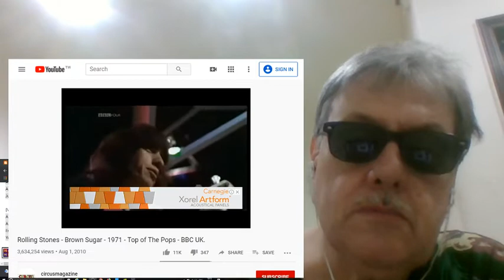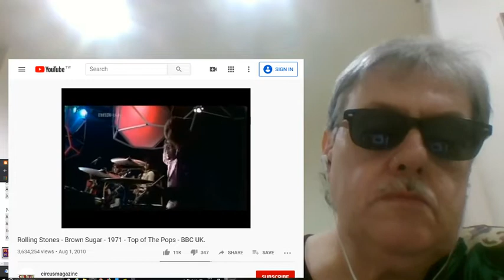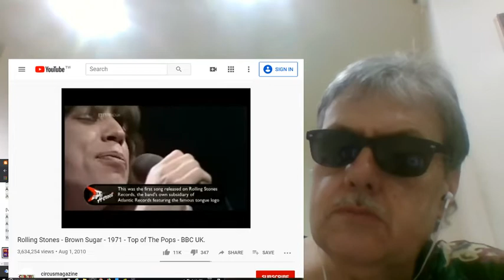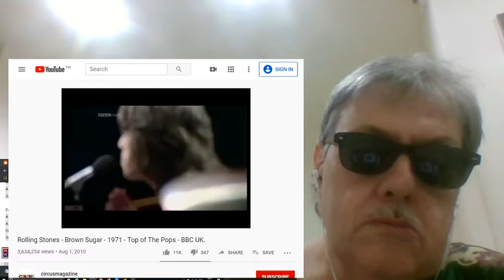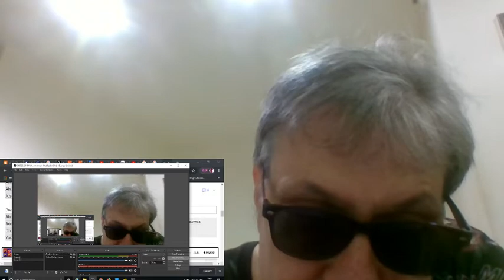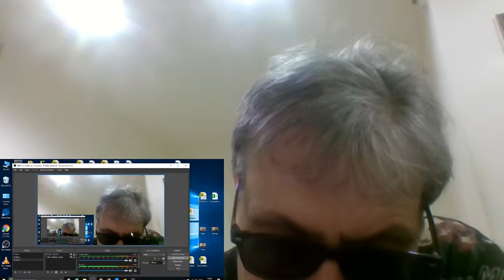Analysis/Review to BROWN SUGAR by the Roliing Stones.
BROWN SUGAR by the Rolling Stones. Are the lyrics racist? (Dr. John)